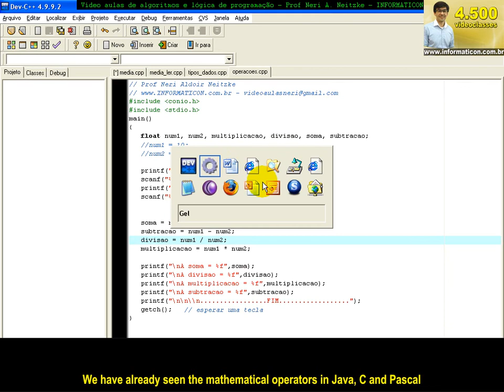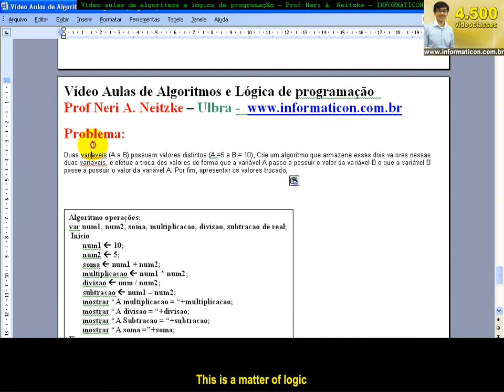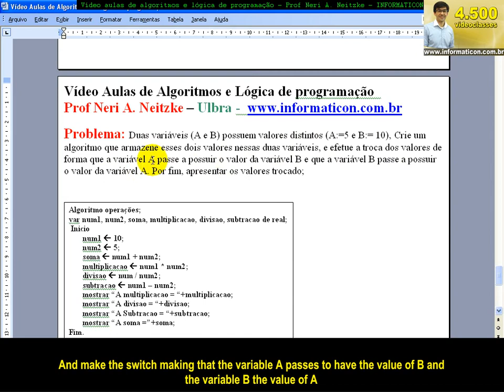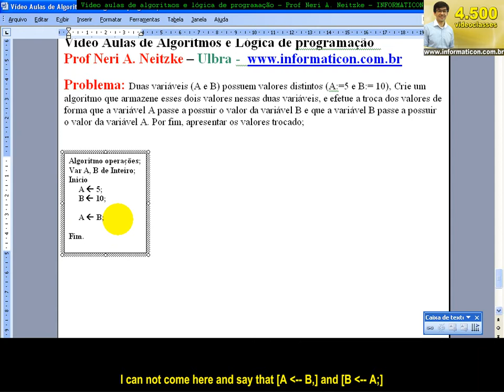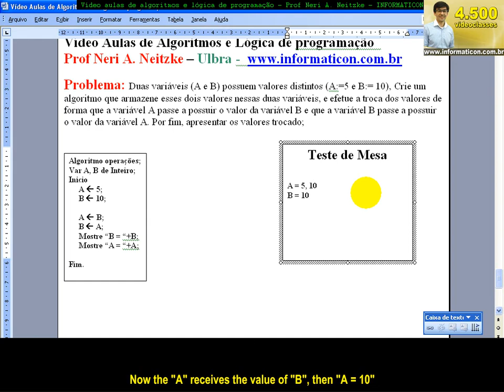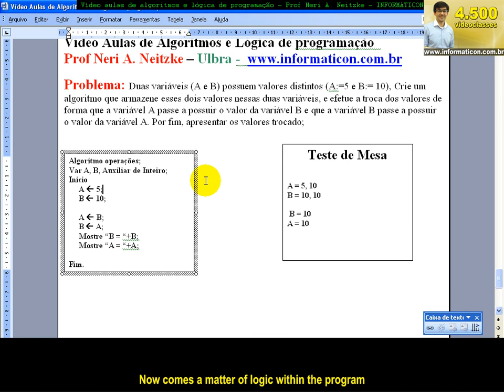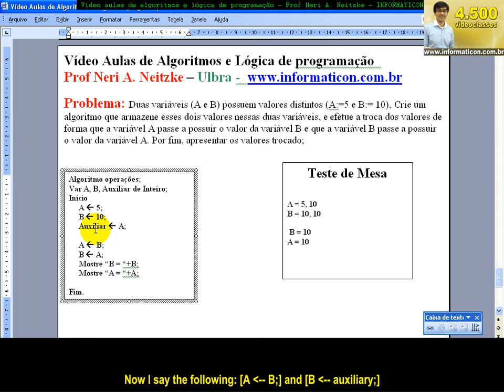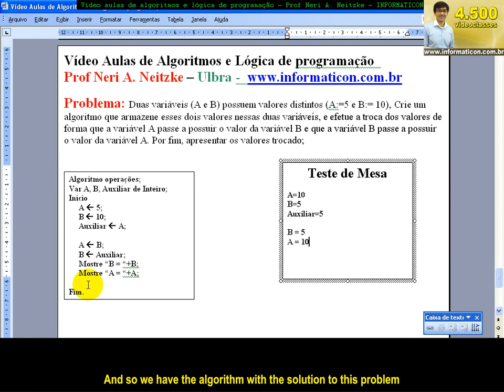class 969 Algorithms and Logic Programming Exerc Changing Values ​​in Algorithm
Greater author of video classes World, 4.500 video classes, equivalent to 23 books